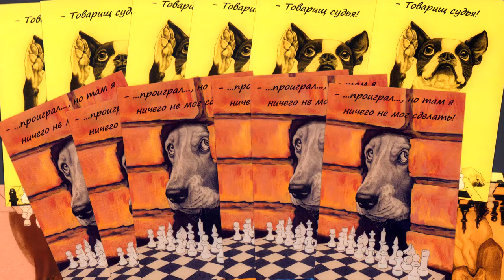Открытка №23. ЧастьII